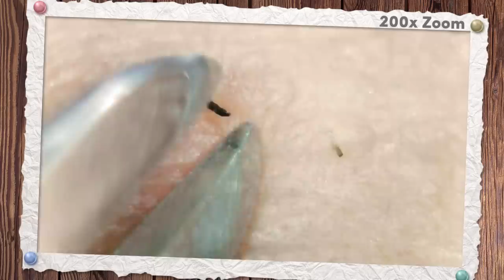104 [200x Zoom] Keep pulling the beard for one hour Dr. tweezers 毛抜き先生の角栓や毛根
Microscope used in shooting
Video with a beard is a very low income, as advertising is limited. You need your help to continue shooting videos.

マイクロスコープの高倍率で毛抜き撮影
Tweezers photography with high magnification of microscope